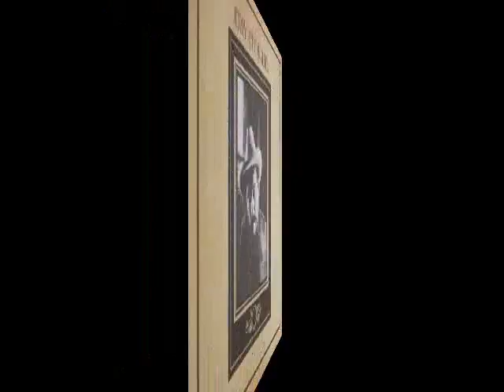1873 Jerry Jeff Walker - Charlie Dunn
Jerry Jeff Walker is gonna tell us all about Charlie Dunn. The tune is from his 1972 self-titled album.  THE WESTERNER